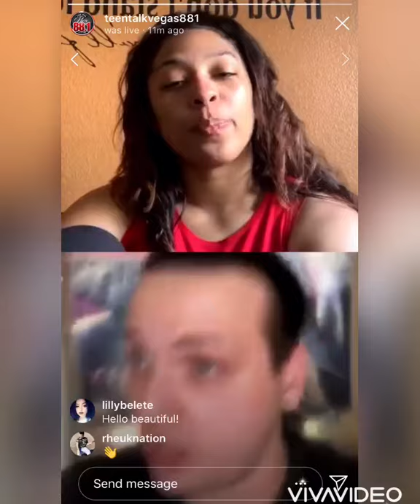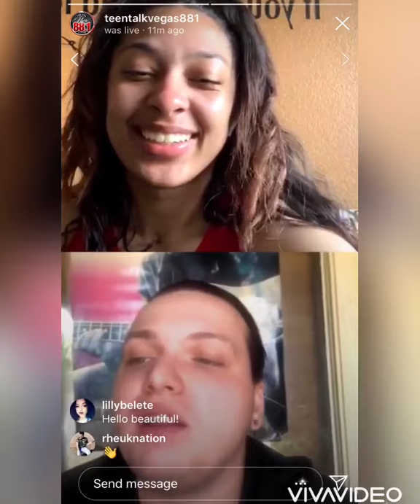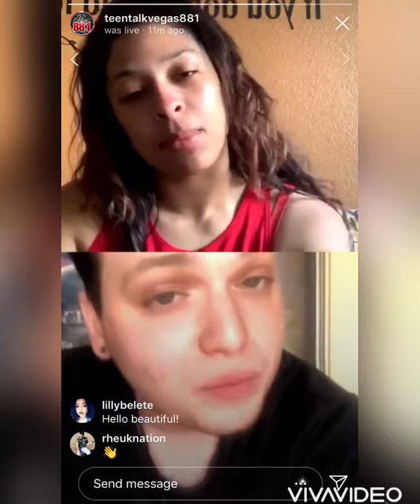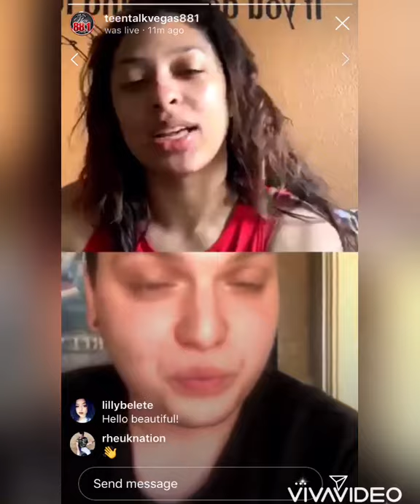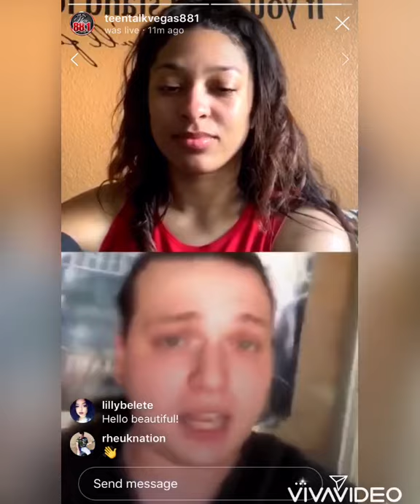Lil Rheuk live interview with 88.1 KCEP Teen Talk radio